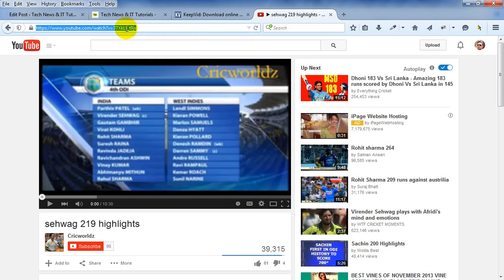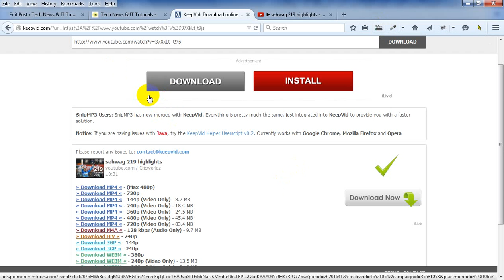download video by use web site.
download youtube video by using kepvid